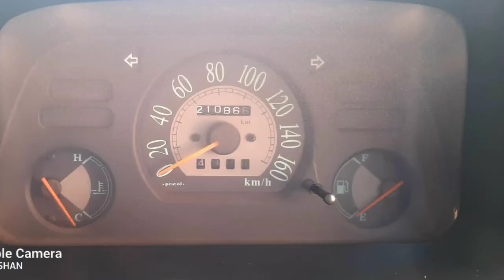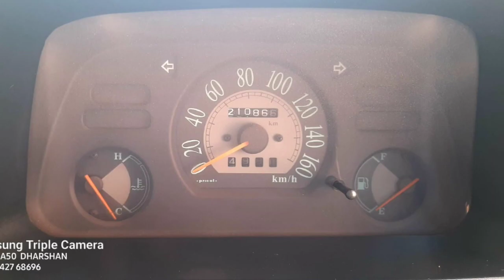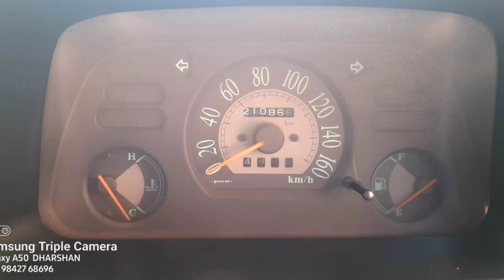Maruti Suzuki Zen Used Car Sales, In Tamil Nadu India, Bala Car Sales, Buying Online Services,